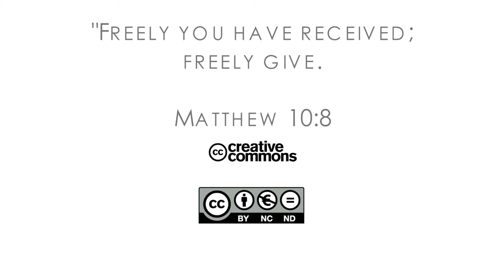16Q04 / 11-00 The Book of Job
Introduction: Out of the Whirlwind